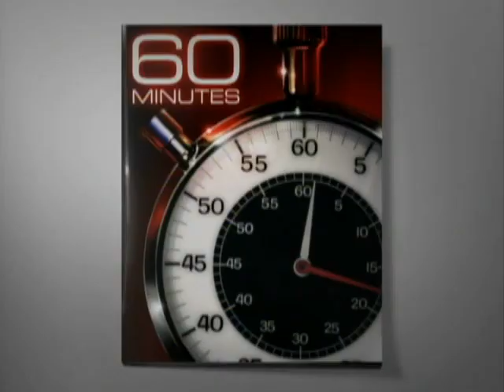More Than Science Fiction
What was once considered to be science fiction is now just plain science. As Lesley Stahl reports, a special use of MRI scanning may now be the link to the world of mind reading.